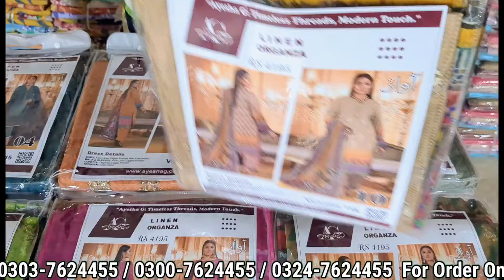Digital Printed Fine Linen With Emb With Digital Printed Organza Dupatta (Volume 115) “AYESHA.G.”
''Sale Season Is Here''

-3PC
 Unstitched 3-piece suit features an embroidered lawn shirt in a delicate peach hue, paired with dyed cambric trousers. The ensemble is finished with a blue printed lawn dupatta that adds a contrasting pop of color. Perfect for casual wear, this suit brings a touch of elegance to your daily attire, with intricate embroidery that enhances its overall appeal.

Specifications
Print or Pattern type
Embroidered
Fabric
Lawn
Care
Hand Wash, Warm Iron
Occasion
Casual Wear

-Kurti
Latest Summer Lawn Kurti Designs  2024-25 stylish shirts.

-2PC
Digital Printed Lawn Unstitched 2PC Suit. Package includes:

Unstitched Fabric for shirt and trouser .

You can easily make size til XXL with provided fabric.

-KIDS COLLECTION
Product details of Baby Girl Dress
Baby Girl Clothes Set 3 piece suit Best Collection for winter and spring seasons / Girls Dresses
Quality Product
Premium Quality
Trendy dresses
imported
high quality
relax fit
stylish dress
playing time

-Lawn Digital Volumes
-Home Fabrics,Formal Dressing,
-Digital Printed Lawn
-Office Dressing
-Plain Lawn
-Lawn Suits Sequence Embroidery/ Duble Head With Chiffon Duppta
-Lawn Suits Sequence Embroidery/ Duble Head With Lawn Duppta
-Neck Embroidery
-Dhanak Suit With Dhanak Duppta
-Wool Shawl
-Classic Dhanak With Wool Shawl
-Printed Linen
-Linen 2pc
-Linen Suit With Linen Duppata
-Khaddar
-Karandi
-Shamray
-Marina
-Primium Linen Allover Printed

business ideas in pakistan with small investment business ideas in pakistan
container market daroghawala container market new container market

sapphire generation warda
ladies dress wholesale market in pakistan
fancy dress wholesale in lahore dress wholesale market
fancy dress wholesale in pakistan fancy dress wholesale market cloth business in pakistan cloth business ideas cloth wholesale market
cloth wholesale market in pakistan ladies garments business ideas garments wholesale market in pakistan
Anarkalli
Ichra Bazar landa Bazar
Rang mahal light house karachi azam market party wear

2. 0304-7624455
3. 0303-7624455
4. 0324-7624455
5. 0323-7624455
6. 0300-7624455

                                        FOR INFORMATION

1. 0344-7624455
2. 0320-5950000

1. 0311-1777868